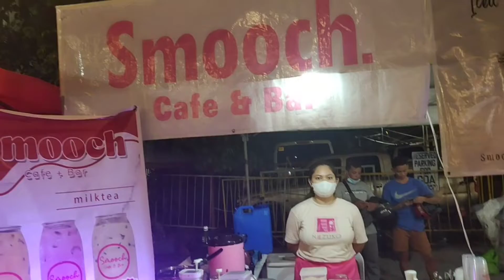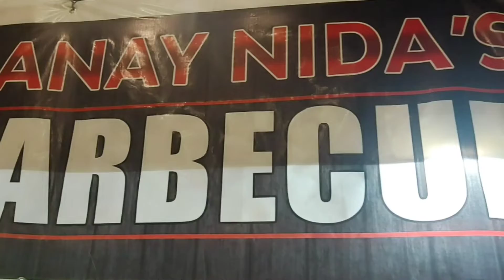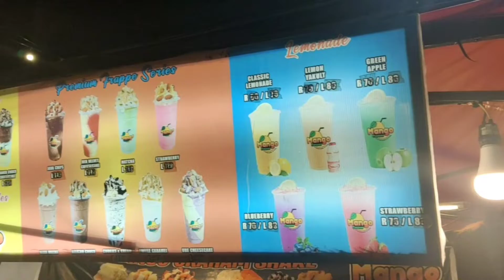Lapu-Lapu Night Market now open during Weekends